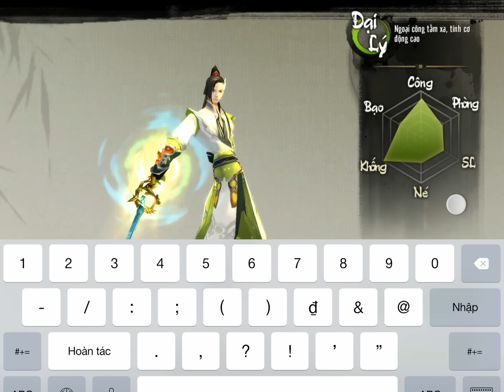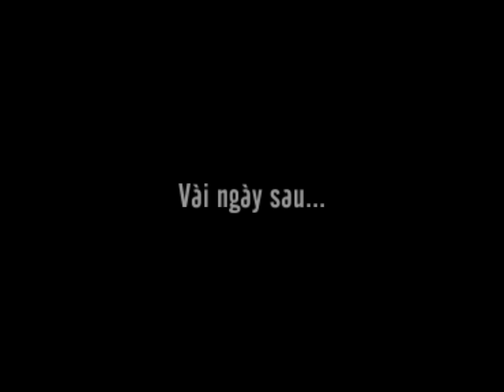GameHubVN trải nghiệm Thiên Long Bát Bộ 3D Mobile ngày đầu ra mắt